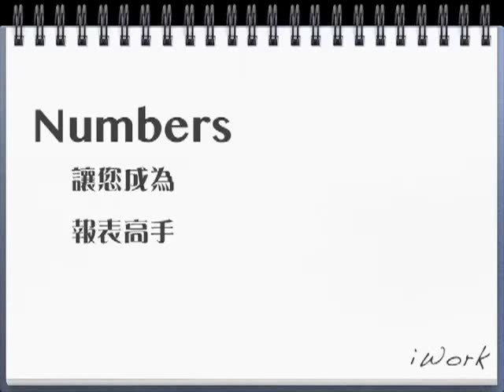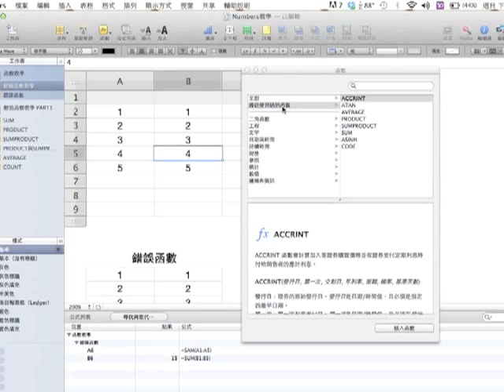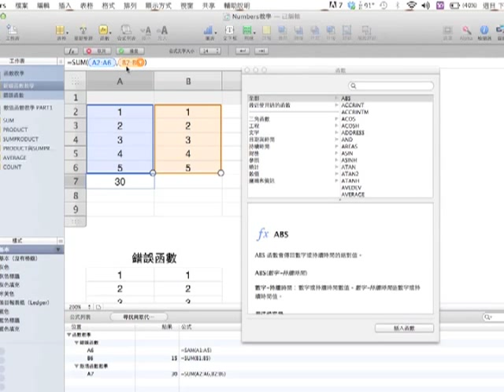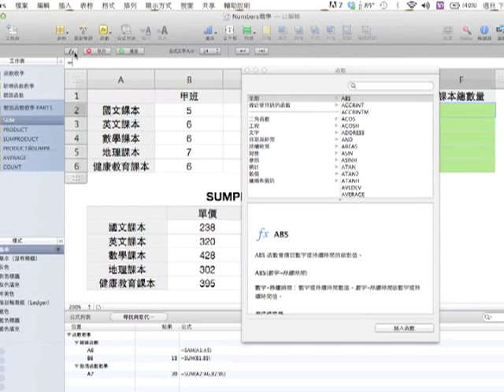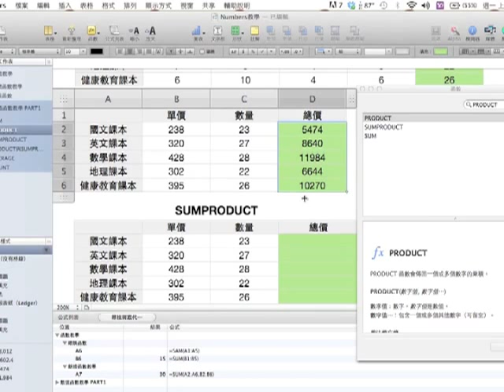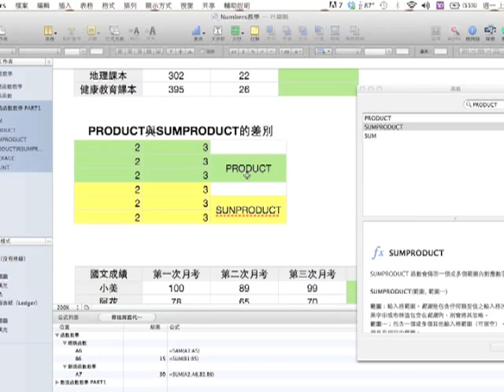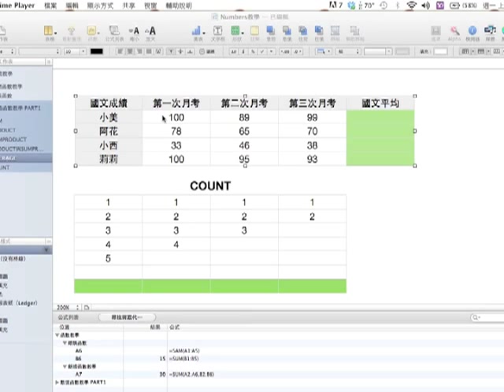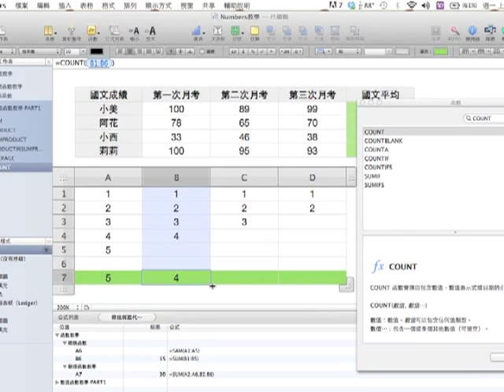Numbers 09 數值函數教學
很多人可能對Numbers不熟，甚至不了解。但其實Numbers它的功能跟office裡的Excel是一樣的，甚至比Excel還要強大，希望藉由這次的教學，讓大家更了解Numbers囉！